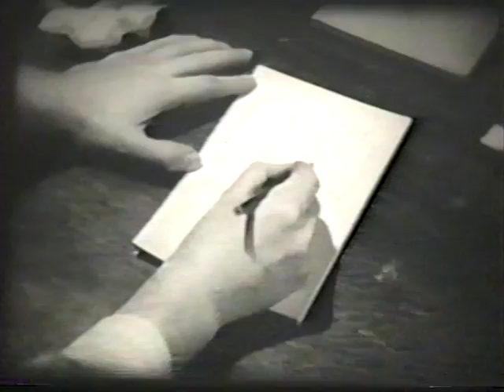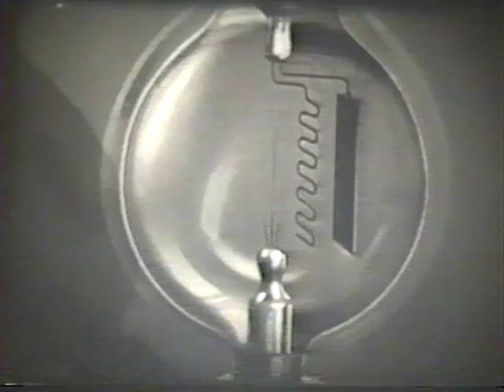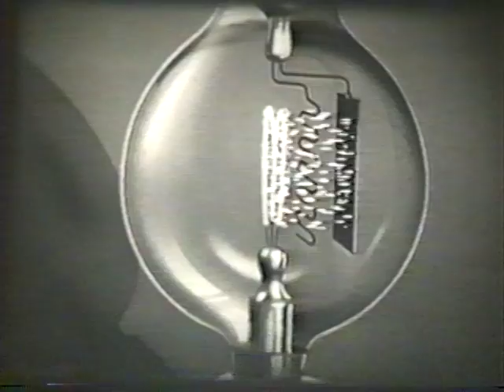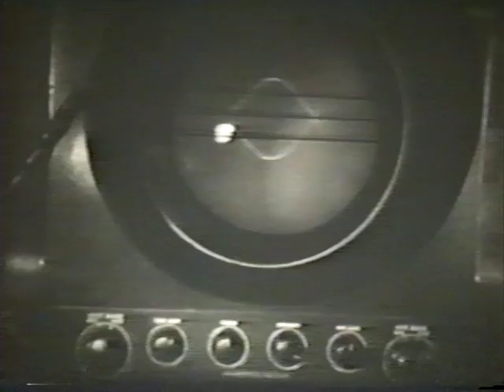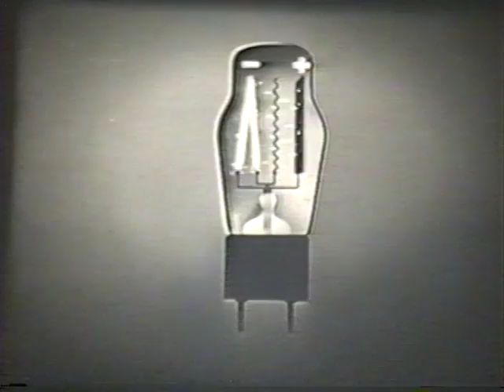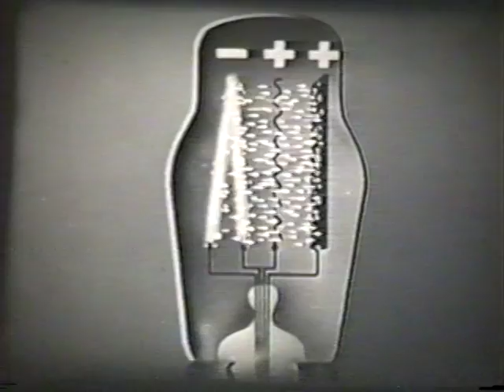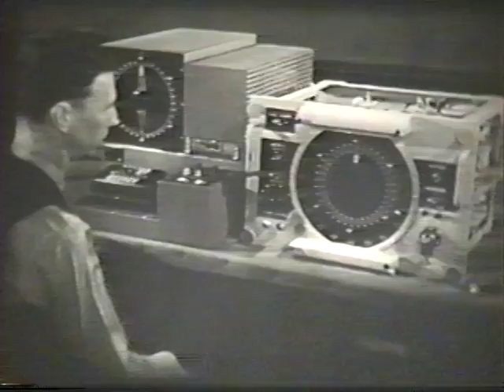Bottle of Magic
Story of the Electron Tube